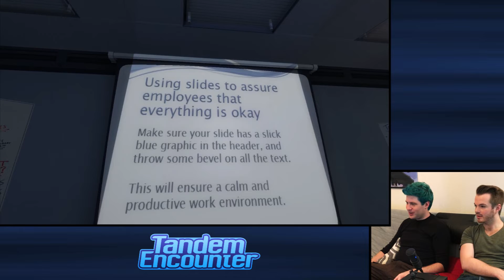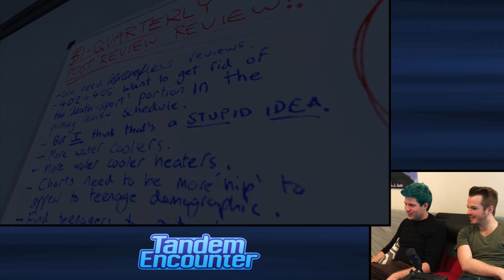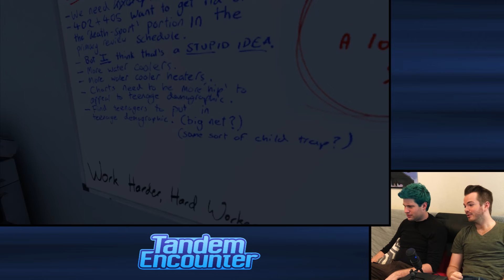Existential Crisis - The Stanley Parable - Ep. 1 — Tandem Encounter